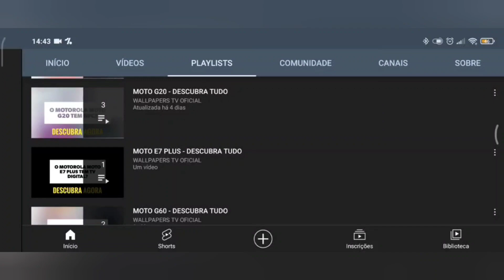🔴 O XIAOMI REDMI A3 TEM TV DIGITAL?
No vídeo de hoje respondo se o Xiaomi Redmi A3 tem suporte para a tecnologia da tv digital, e a resposta é não. O Xiaomi Redmi A3 não tem suporte para a tecnologia da tv digital, assim não da para assistir aquele futebol, infelizmente.